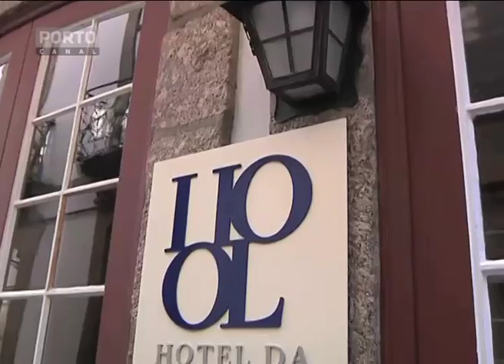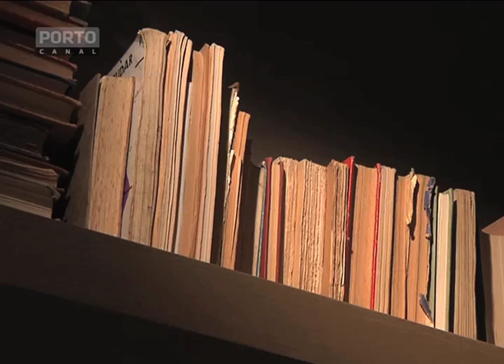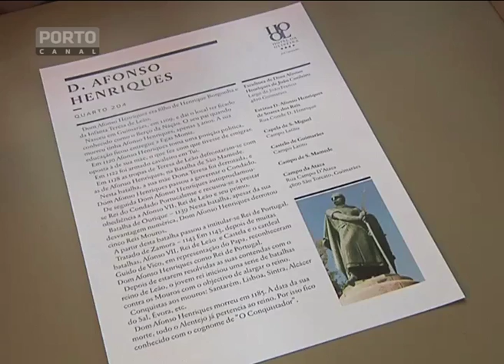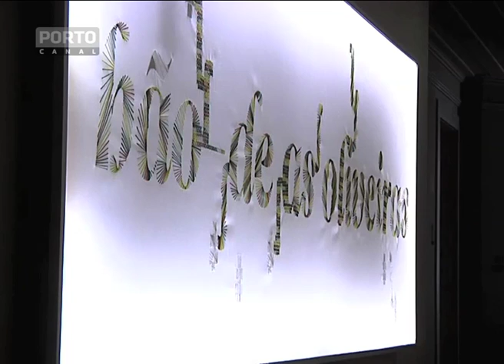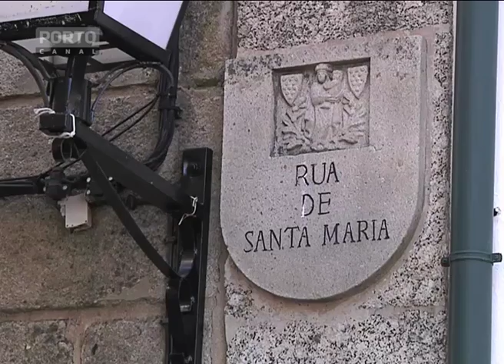Hotel da Oliveira em Guimarães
O Hotel da Oliveira em Guimarães distingue-se pela identidade cultural. Nasceu de uma antiga pousada e de forma a aproveitar o legado deixado pela Capital Europeia da Cultura, Os quartos estão decorados com obras de arte de personalidades ou eventos festivos da cidade.